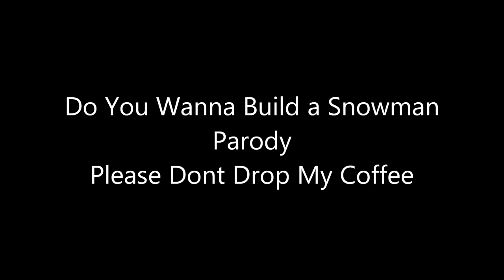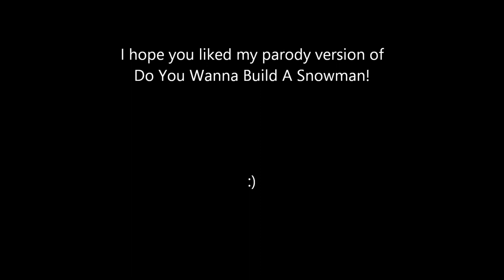Please Dont Drop My Coffee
My best friend threatened to drop my coffee so I decided to create this parody. Sorry it's not the best, I have a sore throat and cant hit the higher notes.